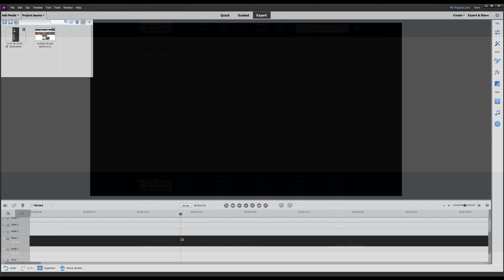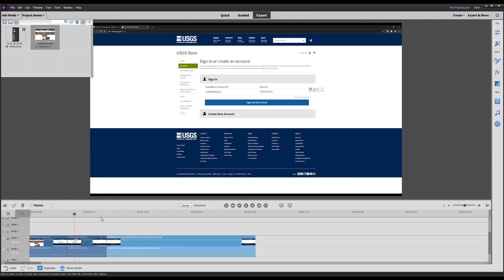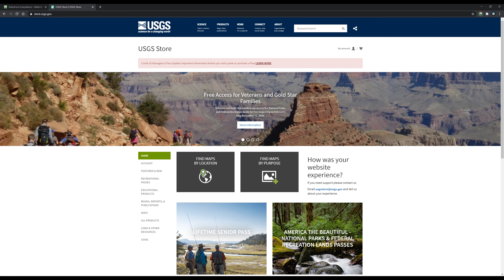How to Blur Objects in Adobe Premiere Elements 2021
Song Title: Motivation
Artist: Mikhailovmusic